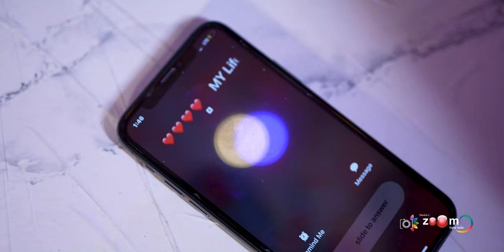Surekha + Seshagiri Pre Wedding Shoot 💜💜AT Photo Destination Ouut Door Studio By Shankars zOOm🧡🧡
Surekha + Seshagiri Pre Wedding Shoot 💜💜
AT
Photo Destination Ouut Door Studio Vizianagaram
By Shankars zOOm🧡🧡

Song
Idhi Chala Baagundhi Le
Artist
Sid Sriram|Kittu Vissapragada|Prashanth R Vihari
Album
Sehari
AdityaMusic (on behalf of Aditya Music (India) Pvt. Ltd.); The Royalty Network (Publishing), Polaris Hub AB, BMI - Broadcast Music Inc., and 3 Music Rights Societies